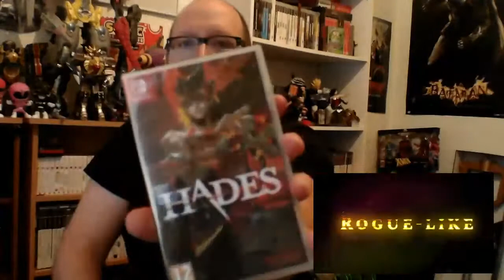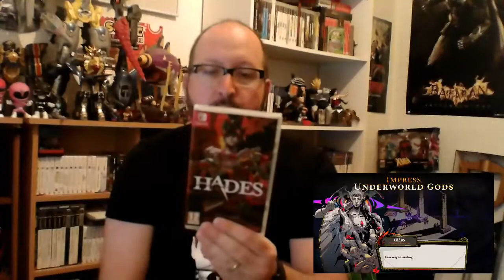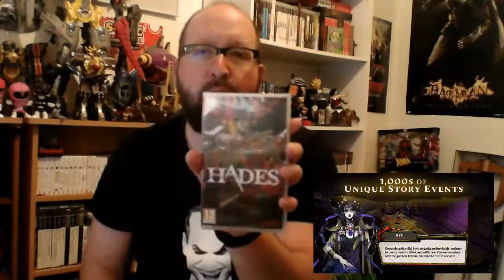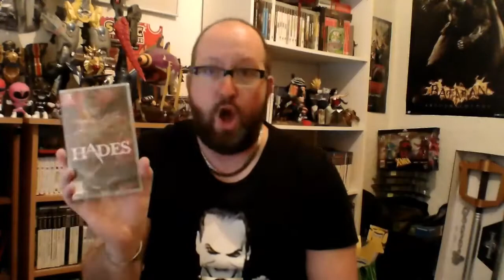UNBOXING d'un colis JV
Cette une vidéo unboxing jeux video parce que ça faisait longtemps